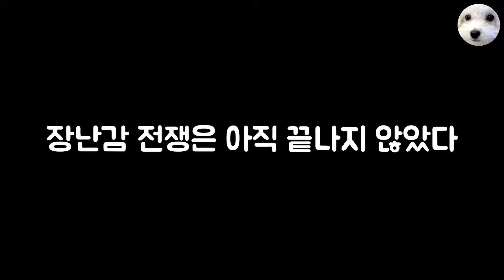Ep 19. 하르와 아기의 장난감 쟁탈전 / Battle for toy between puppy and baby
하르(비숑, 5개월)와 아기(생후 15개월)의 싸움
장난감을 두고 펼쳐지는 그들만의 쟁탈전!

배경음악 설명
Credit (You MUST include the following credit line in your video description)